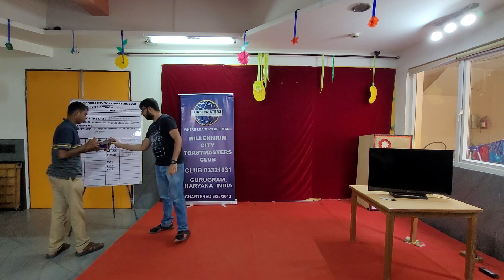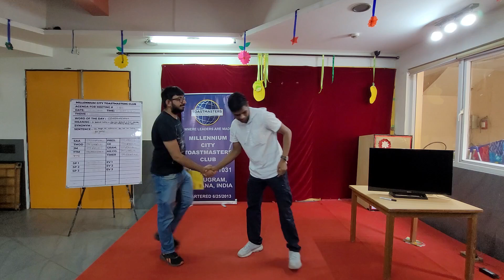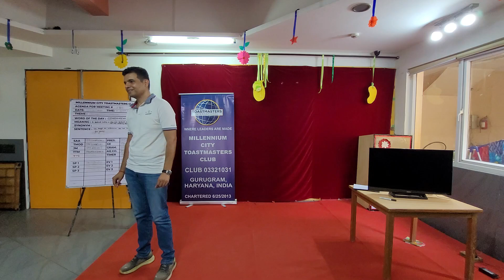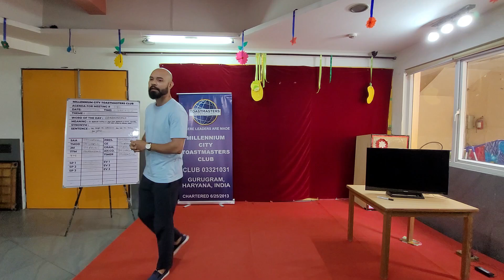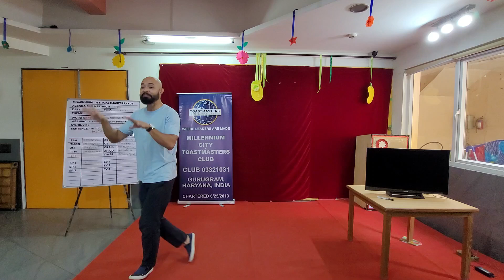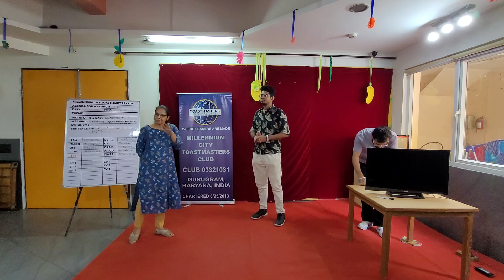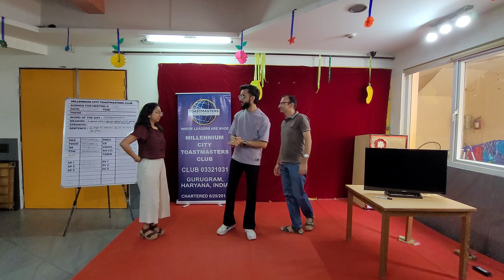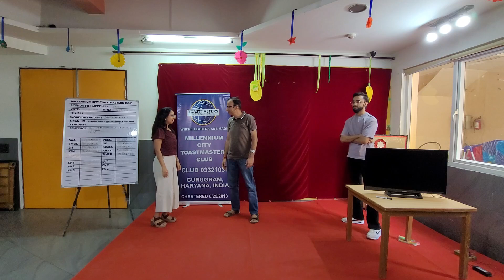Impromptu Speeches | Meeting #558 | 7 Jul 2024 | Millennium City Toastmasters Club